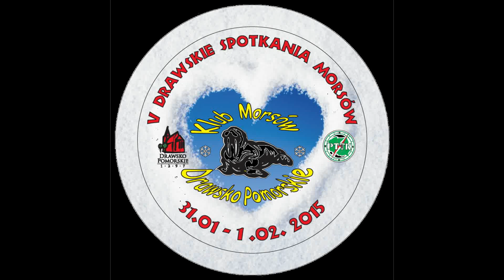Morsy zwiastun 2015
Zapraszamy na V spotkania Morsów w Drawsku Pomorskim 31 styczeń - 1 luty więcej na